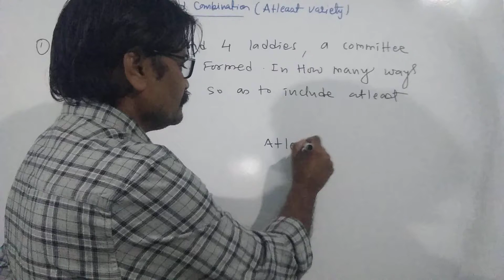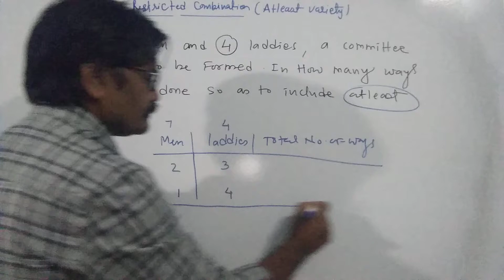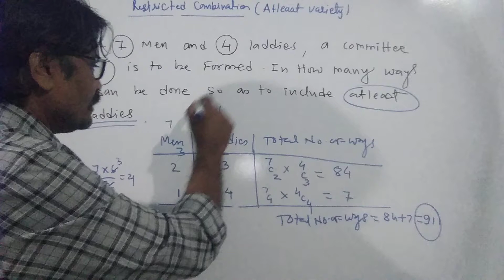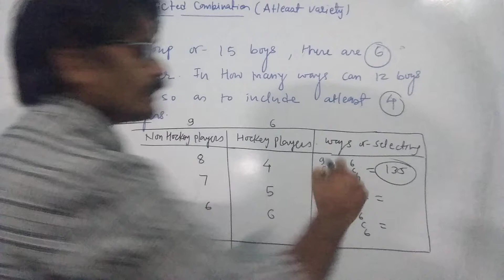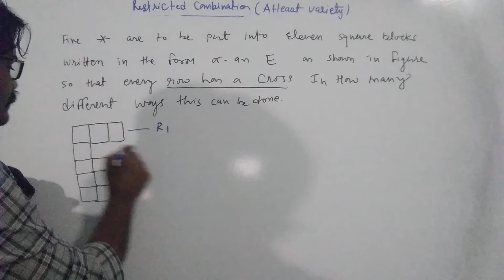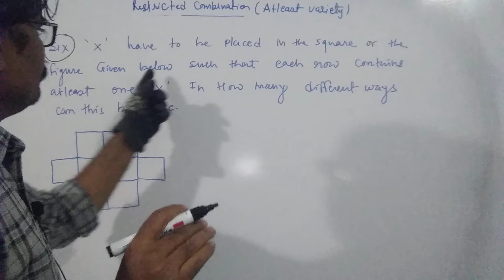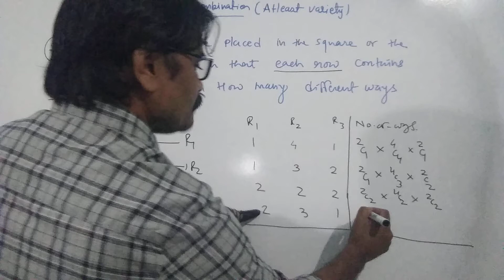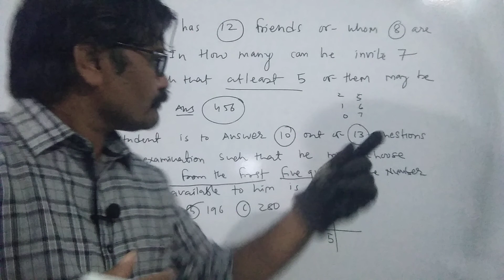L-17| p and c |restricted combination - atleast variety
atleast variety problems on restricted combination